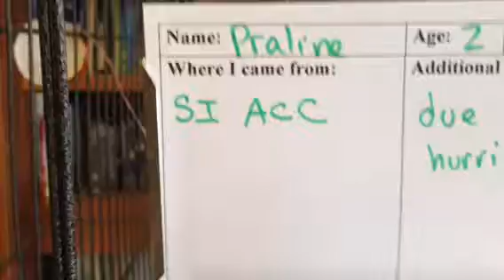Precious "Praline" The Cat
Petite and sweet Praline gets a 2nd chance to find a home without a time frame. Taken from Staten Island ACC due to Hurricane conditions,she now gets to charm us with her beauty.
Uploaded on the Iphone4S@ Animal Haven Shelter NYC- a No Kill Shelter